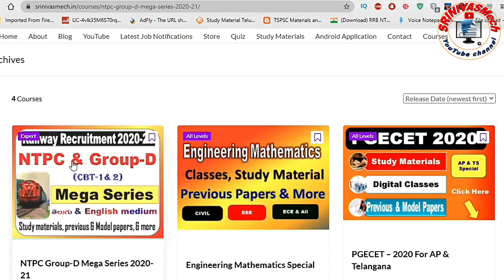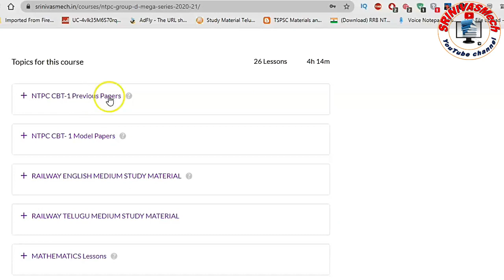AP Grama sachivalayam Exams Official Keys release Today Update for all Sachivalayam by SRINIVASMech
Click Here to Add Telegram group:-